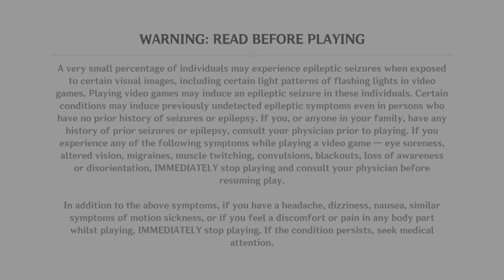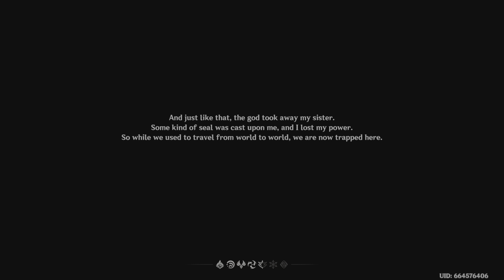So pretty! I hear good things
Anime girls love this. So, why not?